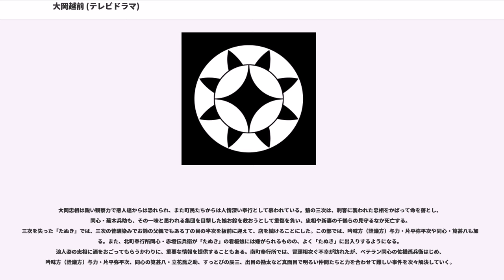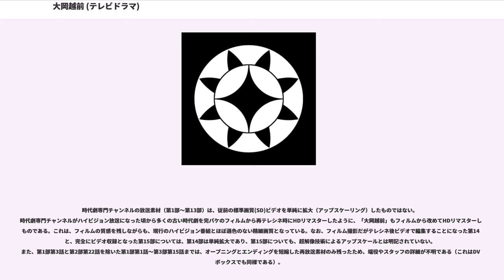大岡越前 (テレビドラマ)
『大岡越前』（おおおかえちぜん）は、1970年から1999年にTBS系列の『ナショナル劇場』で月曜日の20時台に放送されていた時代劇テレビドラマ。放送開始前に番組タイトルの公募が行われた。なお、2006年3月20日には、ナショナル劇場50周年記念特別企画の1つとして、最終回にあたる2時間スペシャルが放送された。制作はC.A.L。全15部及び2時間スペシャルまで一貫して主演は加藤剛（全402話＋スペシャル1本）。なお、本項においては、最終回にあたる2時間スペシャルについては、便宜上単に「最終回」「最終回スペシャル」と表記することがある。また、本項において「再放送欠番」と書かれた回は、2018年現在、地上波放送等で放送されない回であり、一部のCS放送などでは放送されることがある。
享保期の（江戸）南町奉行大岡忠相を主人公とした日本の時代劇である。題名は公募によって決められ、6万余の応募の中から決まった。
TBSの月曜日20時からの放送枠で「水戸黄門」、「江戸を斬る」などとともに放送され、約30年の間同枠を支えたTBSの看板番組の一つである。
本作は、このナショナル劇場では、2006年放映の2時間スペシャルを除外しても、「水戸黄門」の全43部に次ぐ全15部が放映されている。ナショナル劇場で「水戸黄門」が放送開始されて以後、同作の放送されない期間にもっとも多く放送された作品である。

この作品の放映の前年から始まった「水戸黄門」では、主演や主要キャストに代替わりがあったのに対して、この作品は、主演の大岡忠相役を一貫して加藤剛が29年（最終回スペシャルを含めれば36年）担当し、主要なキャストも、亡くなるまで同一の役でレギュラー出演を続けた人物も少なくない。
本作は、初期においては、享保の改革の諸政策の実現に奔走する若き大岡忠相と、それを支える親友・榊原伊織や家族、南町奉行所の部下たちなどを描き、その後は講談や落語の「大岡政談」を元にした時代劇に変化していく。
第1〜4部にかけては、忠相や榊原伊織らが物語の登場人物の中でも若手的な位置づけであり、（先に述べた）享保の改革の政策を実現化する努力や葛藤と、若い二人が家庭を持ち成長していく姿などが描かれている。第4部の時点でも、商人に転身した旧友・車屋藤兵衛の乱闘（ただし正当防衛ではあるが）に浪人姿の忠相自身が加勢する若気の至りがあったり、配下の同心が悪に加担して最後は切腹するエピソードもあった。また、初期は享保の改革の施策の成立過程をフィクションにうまく落とし込んだエピソードが多いのも特徴である。また、捕物時に捕り方に犠牲者が多数出る描写もしばしばあった。
第5部以降の忠相や伊織は、演じる加藤剛・竹脇無我の年齢から中堅的な位置づけになり、講談や落語の「大岡政談」のように、忠相を完全無欠の人物のように描くように変わるが、それに対する忠相の父・忠高の不満（寂しさ）や、親友・榊原伊織や同心・家族らのフォローもさりげなく描かれている。また、配下が悪に与するエピソードも、やむにやまれぬ事情があって、最後には改心し敵と刺し違えるような話に変わり、捕り方が落命する話もなくなっていった。しかし、同心が悪の一味の女性と愛し合うと裁きの場ではそんな事実は無かったと愛人関係に陥った一味の女性の同意を得て揉み消し、犠牲者の数が少なくなっても母親の無理解で不幸な最期を遂げた同心と恋人の悲しみの原因である当の母親にその事実を説得する作業は中途半端に終わっている。
なお、第11部以降から最終回においては、忠相、伊織、辰三ら古参の顔触れは、年齢を重ねたベテランとして描かれていき、最終回を迎える。最終回はかつて扱った題材を再利用したアナザーストーリーの側面があるが、主人公・大岡忠相が寺社奉行へ昇進する大団円で終了した。

放送日はTBSおよび同時ネット局を基準とする。
登場人物については大岡越前 (ナショナル劇場) の登場人物も参照のこと。

「大岡越前 第1部」（おおおかえちぜん だい1ぶ）は1970年3月16日から1970年9月21日までナショナル劇場で放送された時代劇。製作はC.A.L。全28話。

伊勢の山田奉行の直参旗本・大岡忠相は、殺生禁断の場で密漁する紀伊大納言吉宗を召し捕るが、白州では、公儀の名を騙る善悪の判断がつかない狂人として無罪放免にした。それから4年目の享保元年12月、八代将軍の座に就いた吉宗から、忠相に山田奉行解任と江戸出府の命が下り、忠相は親友の医師・榊原伊織と共に江戸に向かう。登城の沙汰が下り、死...